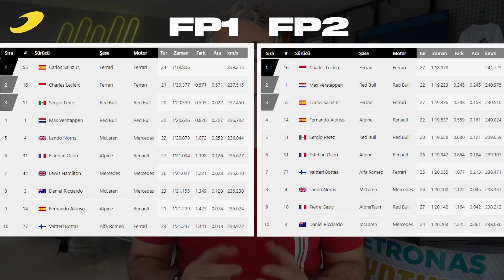F1 2022 Avustralya Grand Prix Cuma Özeti | FERRARİ ZİRVEDE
Formula 1 Dünya Şampiyonası 3. yarışı için uzun bir aradan sonra tekrar Avustralya'dayız. Bu sabah erken saatlerde Melbourne'de pist ısınmaya başladı. Sabah yapılan 2 seansın özetini videomuzda bulabilirsiniz.

Bunun gibi daha fazla Türkçe F1 haberlerine ulaşmak için sitemizi ziyaret edebilirsiniz